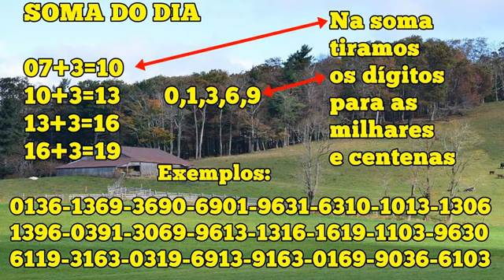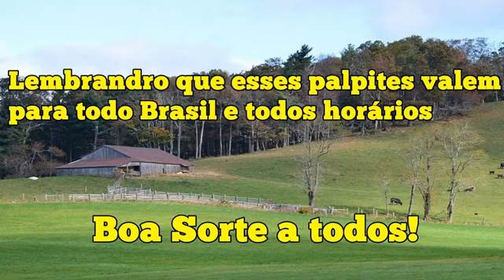JOGO DO BICHO PALPITES PARA O DIA 07/11/2021